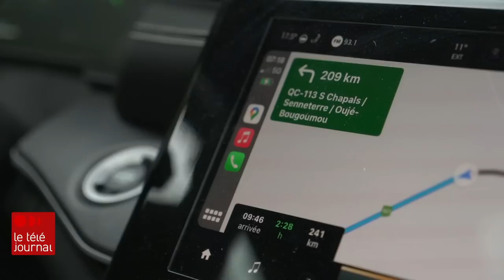Feux de forêt : rare incursion à Chapais dans le Nord-du-Québec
Chapais, dans le Nord-du-Québec, est sous ordre d’évacuation volontaire en raison des feux de forêt, mais les équipes de prévention et la mairesse sont à pied d'œuvre pour protéger la ville des flammes.

Elisa Serret s’y est rendue